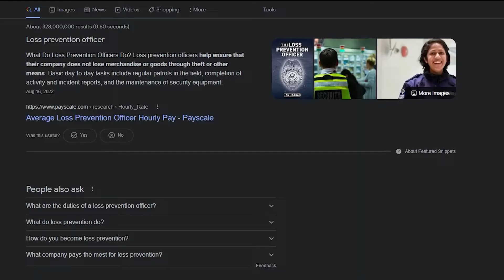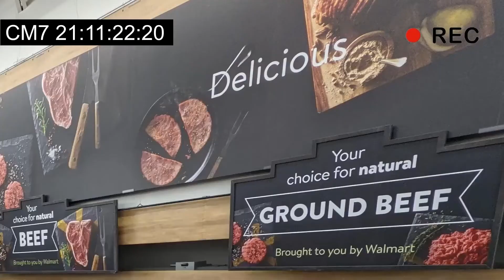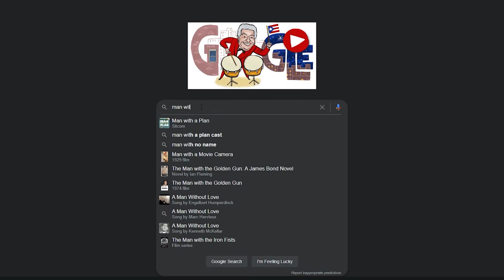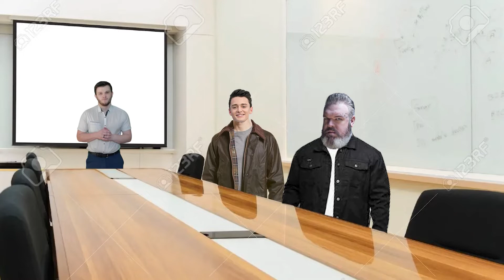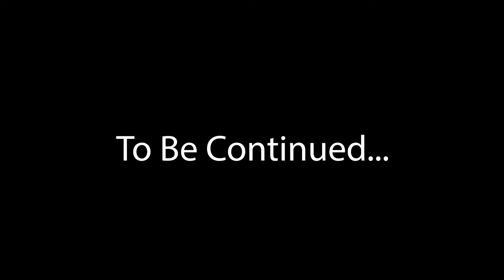The BEST Shoplifter Ever?!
My job as a Loss Prevention officer for one of the biggest retail chains is to blend in and catch the sneakiest shoplifters. THIS is the story of the best shoplifter I've ever seen! He truly is a Wizard of meat with his magic pants!

JJJreact

00:00 Meet the Meat Monster!
01:08 Stealing All of Our Meat
02:19 How'd He Steal These?
03:01 I'm Disturbed By This
03:53 The Chase!
04:20 Operation: Beat the Meat Monster!